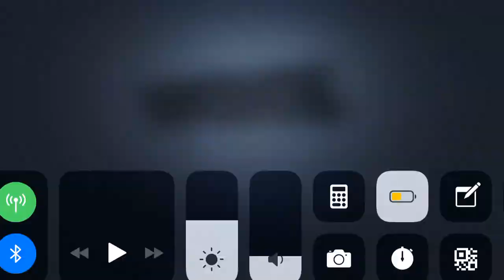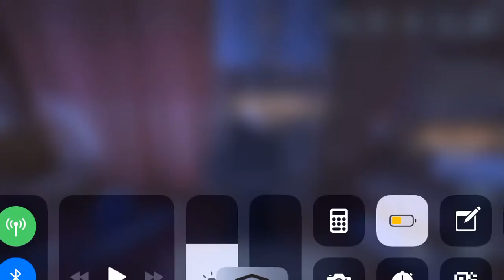Identity V [Blackjack mode]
Bruh ngl but I feel bad for the other players